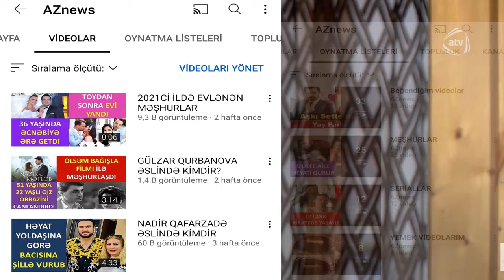YUXU KİMİ SERİALİNİN MƏRYƏMİ ƏSLİNDƏ KİMDİR?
KIMDİR RUBRİKAMIZIN EVVELKİ VİDEOLARINA BAXMAQ ÜÇÜN AŞAĞIDAKI LİNKLERE DAXİL OLUN